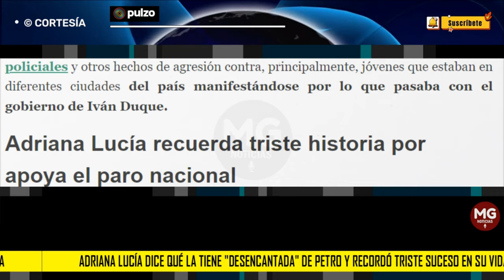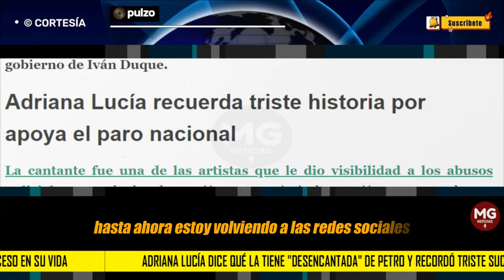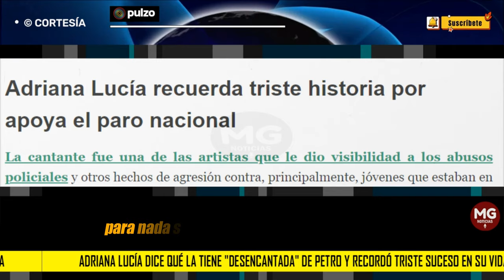¿ARREPENTIDA? 🔴 ADRIANA LUCÍA DICE QUÉ LA TIENE "DESENCANTADA" PETRO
En  la gira de medios que hace promocionando su más reciente álbum, ‘Te lo digo en cumbia’, la cantante cordobesa no le huye a los temas políticos, aunque ahora lo hace desde la reflexión y la experiencia adquirida en el paro nacional del 2021.
PULZO